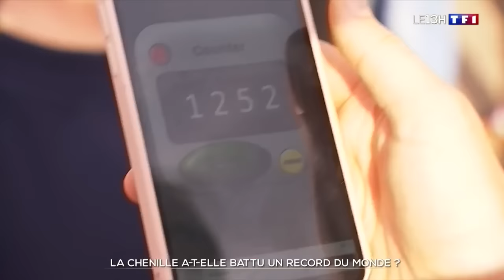Les Normands décrochent le record du monde de la plus grande chenille